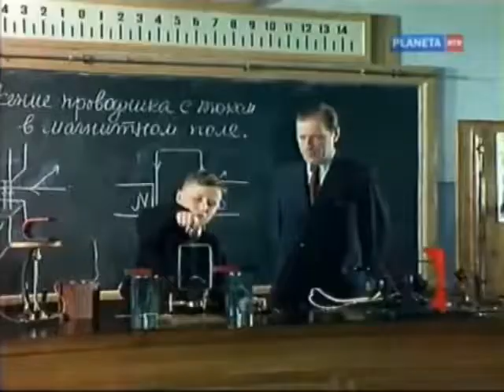PET SHOP BOYS This Must Be The Place I Waited Years To Leave extended 1990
PET SHOP BOYS   This Must Be The Place I Waited Years To Leave USSR.1922-1991